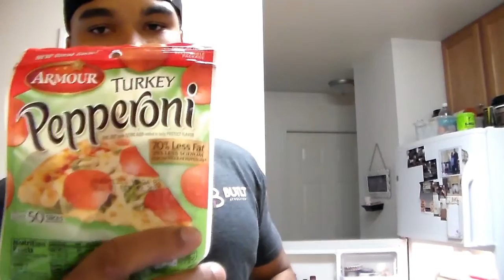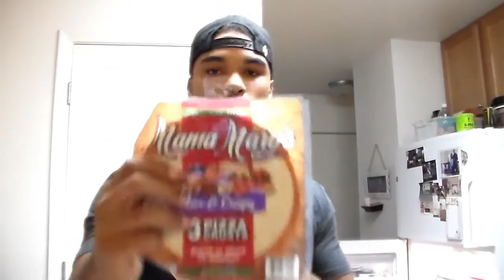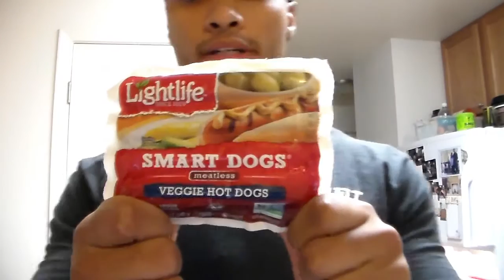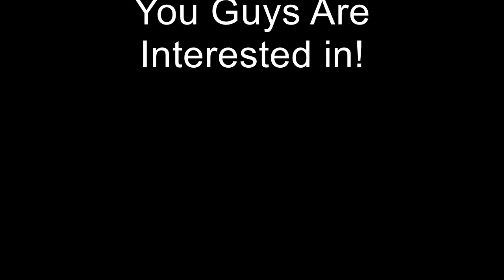Mens Physique Prep Vlog #2 | Shopping To Hit My Macros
Checkout The best Jeans you will ever wear! Barbell Aparell
PerFict Seasonings Check them out!